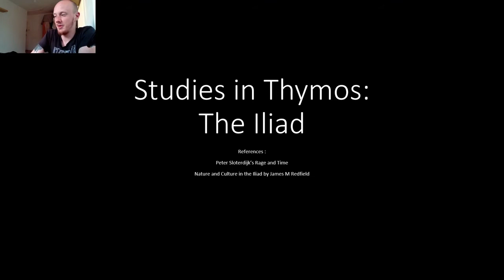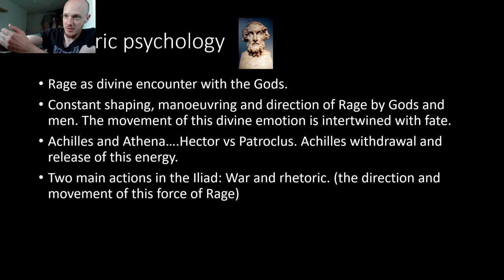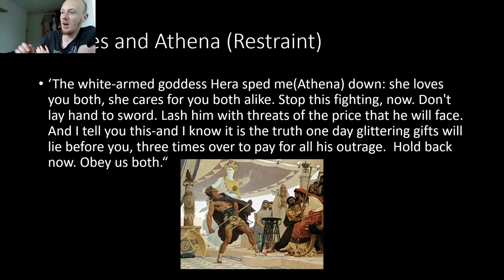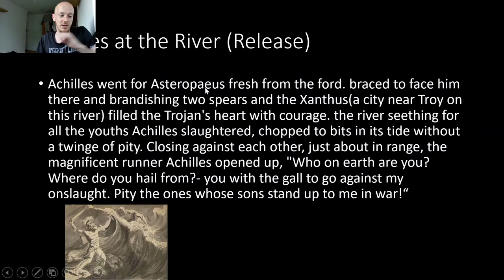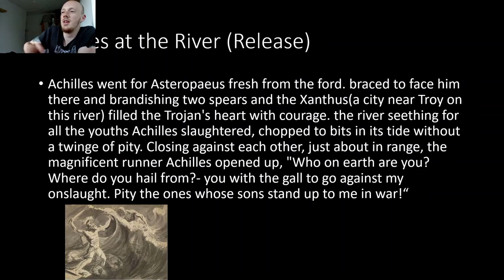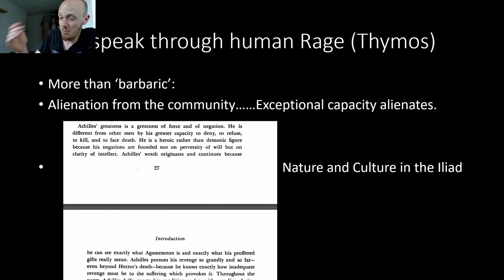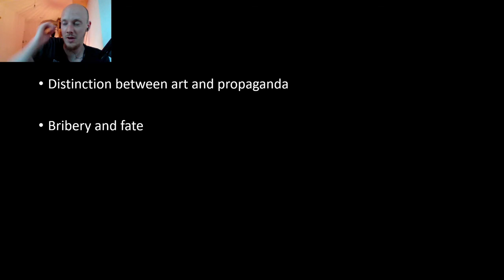Thymos in Homer (Rage, fate, Art)